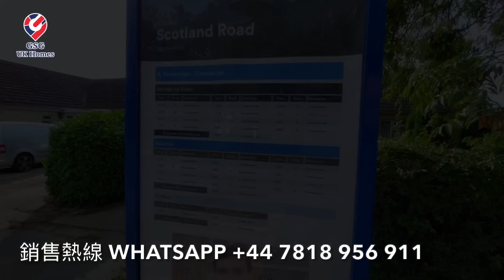【新盤現樓】鄰近劍橋 Cambridge | 最近三間中學為 Outstanding | 介紹 Cambourne | 港人熱門屋苑【買家免佣】英國買樓 (Ref: CB00031)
*GSG UK Homes 顧客 尊享 * 免佣 + 獨家優惠‧ 港英同步發售*